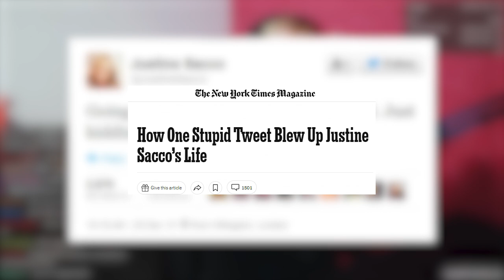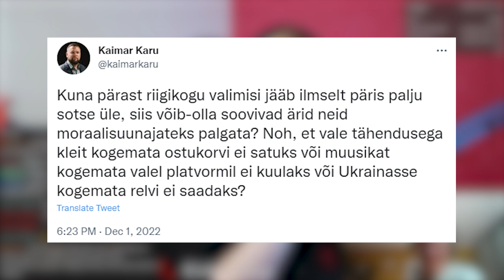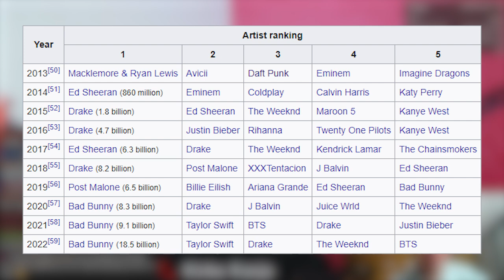Märt räägib Kirke Karjaga Spotify'st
Räägin Kirkega ühest säutsust, mis suuremat sorti pahameelt tekitas. Nimelt tasub rääkida sellest, et kui palju muusikud Spotify pealt teenivad ja kas selle platvormi pealt muusika kuulamine üldse eetiline on.

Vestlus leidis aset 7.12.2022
Link täispikale striimile: